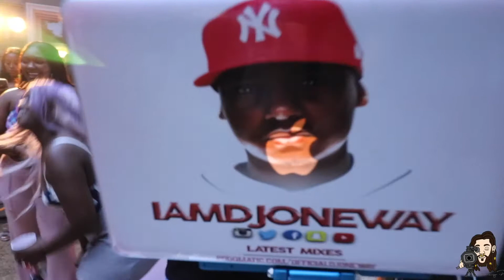Summer Time= Pool Parties!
Pool party was about to be bananas! Until the rain had to come and literally rain all over our parade! Oh well heres a few clips!